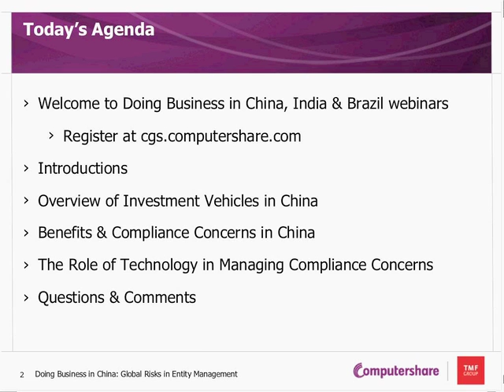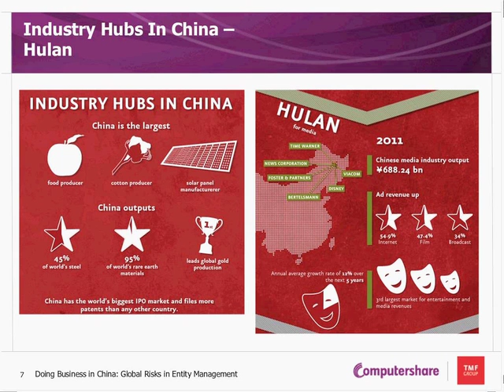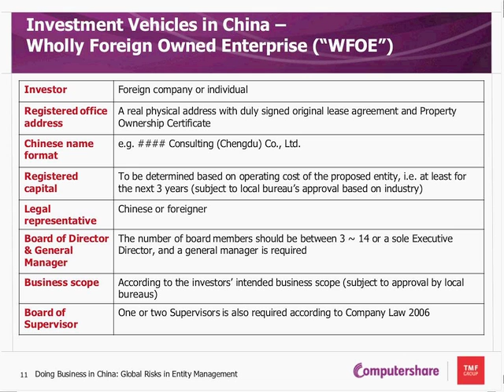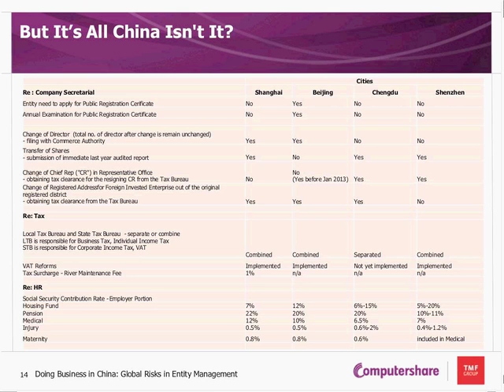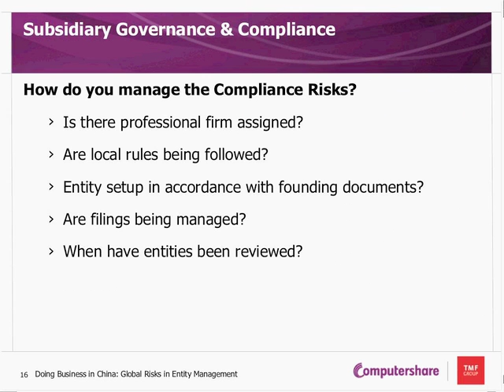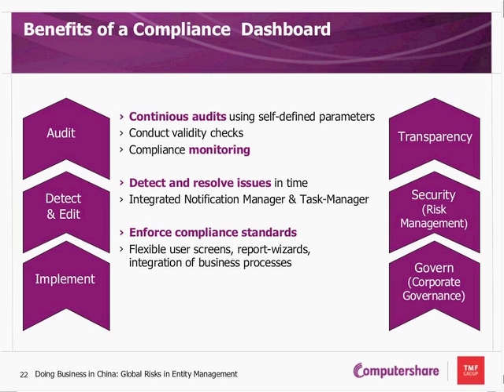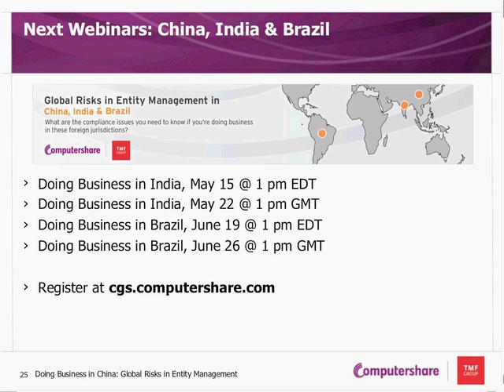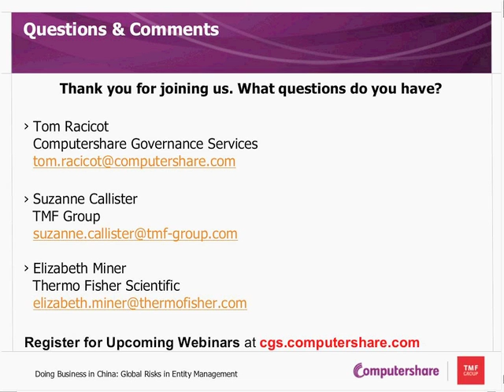Doing Business in China: Global Risks in Entity Management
Business activity in China has never been greater but there are compliance risks to consider. If you're currently doing business in China -- or if you're just thinking about it -- you need to get the latest on the compliance risks involved in managing your global entities.

The April 11, 2013 CGS Thought Leadership webinar presented by CGS' Tom Racicot and Suzanne Callister from TMF Group. The discussion focused on the changing regulatory framework in China including: concerns, risks and benefits in forming and managing foreign entities; law firms, global providers or in-house resource benefits; and, using technology to mitigate entity risks.